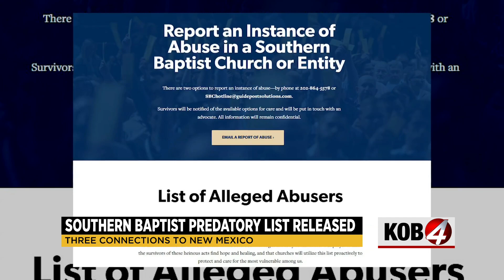Southern Baptist Convention's list of alleged abusers includes 3 pastors connected to New Mexico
This week, Southern Baptist Church leaders released a once-secret list of hundreds of alleged sexual abuse offenders connected to the church.